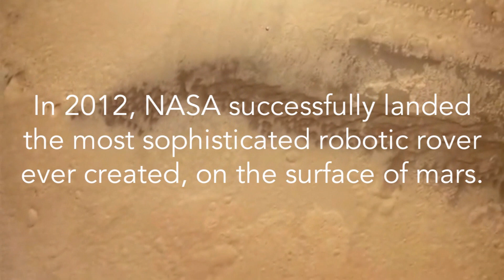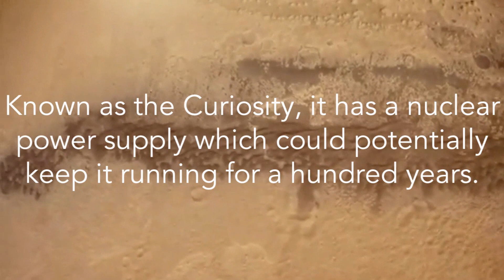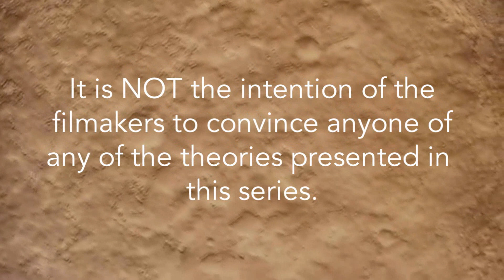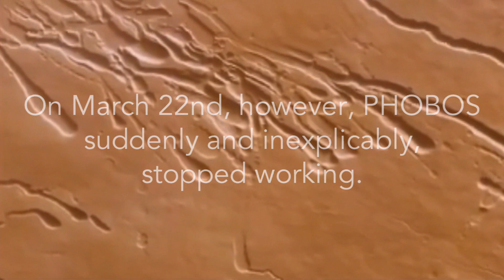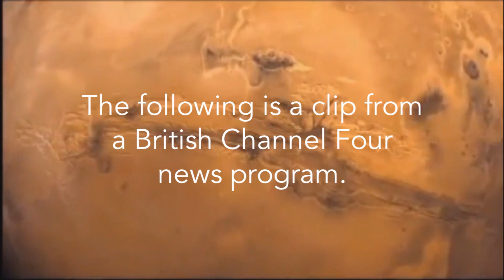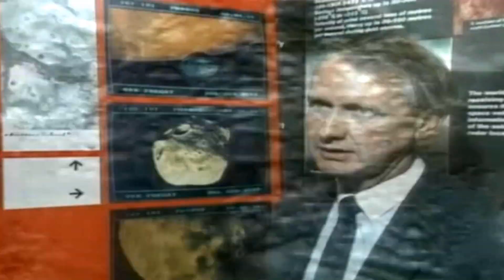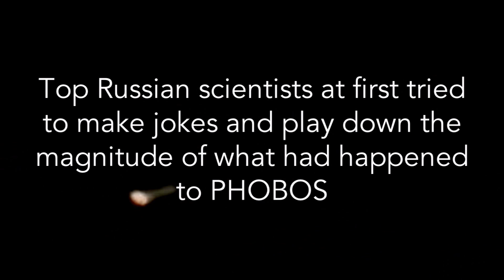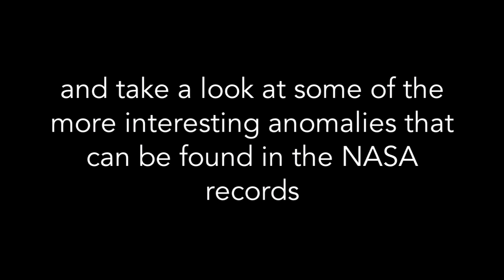Martian Mythology : Episode One - A Mystery in Red 1080p HD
From Vivid Pictures comes Martian Mythology, a companion series to the recently released Lunar Lore. Episode One; A Mystery in Red chronicles the recent landing of the Curiosity Rover and takes a look back at previous missions and the curious anomalies raised by unmanned probes that have visited The Red Planet thus far.

Compiled and edited by James Stirling aka Nothingman